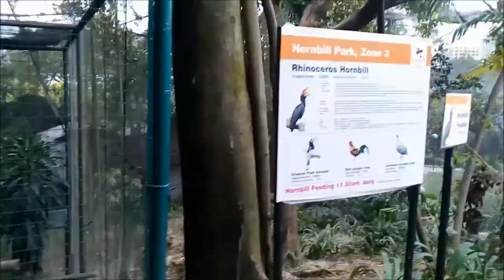VLOG | 🐦 PARC AUX OISEAUX KUALA LUMPUR | KL Bird Park